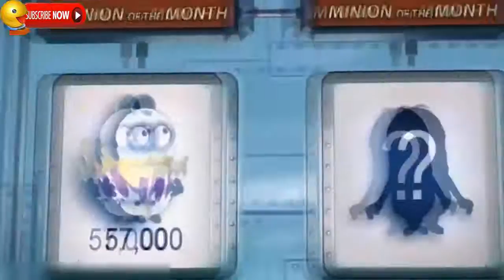Minions Mini Movies 2016 Despicable me 2 Funny Animation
Minion rush
Funny Animation
Minion game